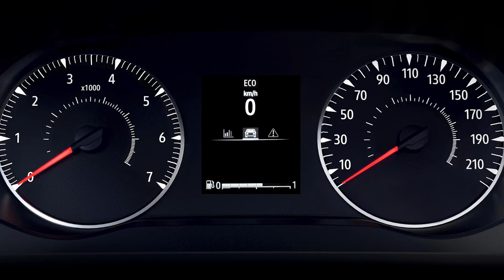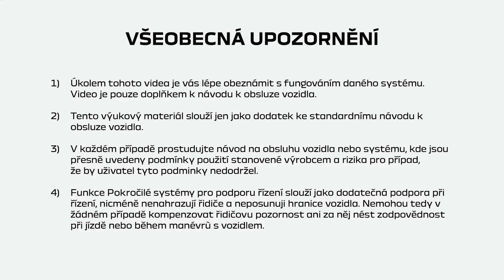REŽIM ECO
SANDERO NBI (CES)